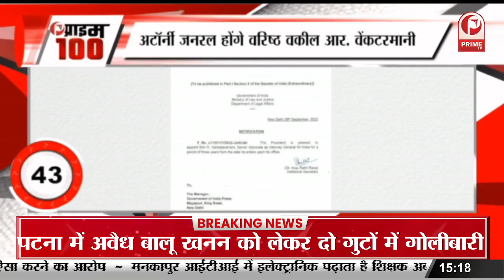शादी के लिए दिल्ली रवाना हुए ऋचा और अली, 4 अक्टूबर को लेंगे सात फेरे || Prime Tv